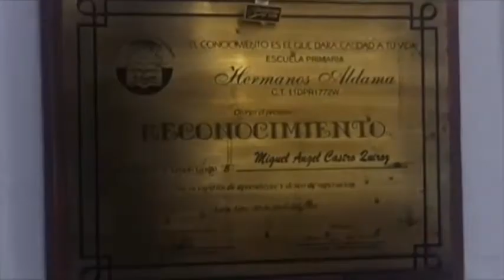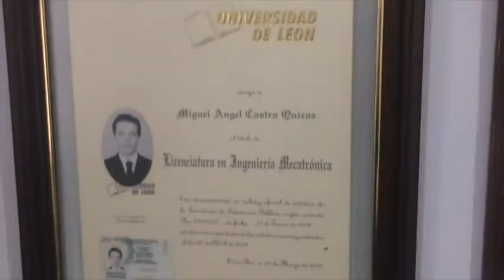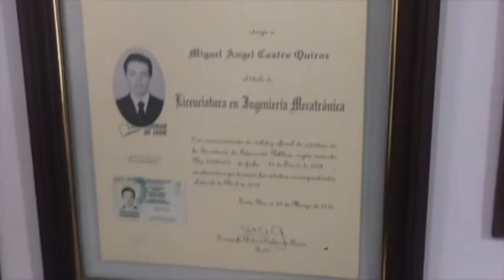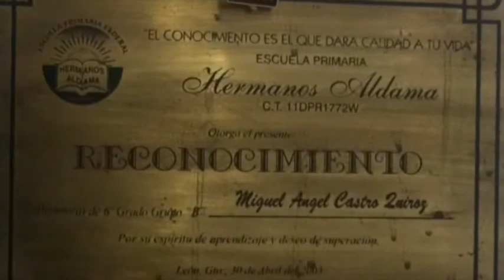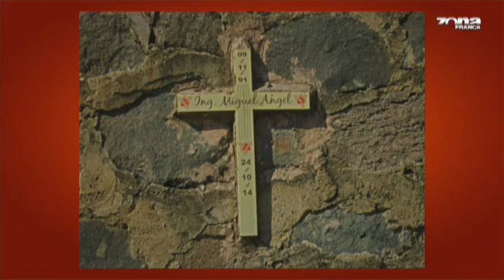Inter de Jorge Hernández